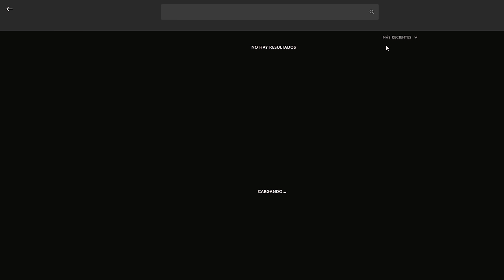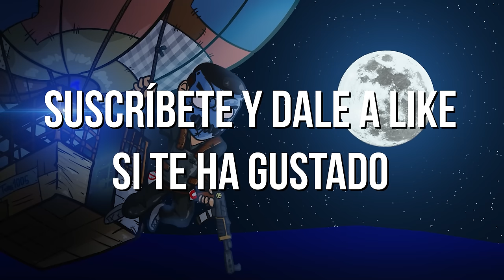ASÍ HICE UN RUSH A UN CARGO ENEMIGO | RUST CAP 6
▼ SOCIAL